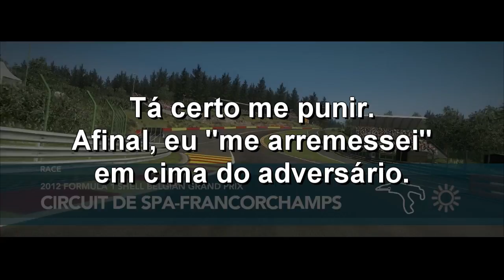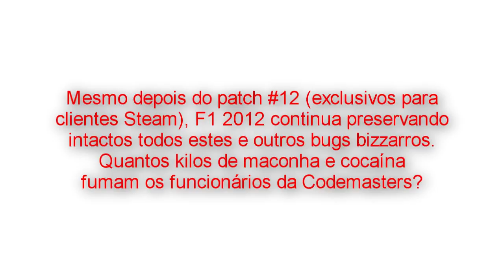F1 2012 - Codemasters "porcaria" edition (SUPER BUG no multiplayer online)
F1 2012 da Codemasters, um show de horrores no jogo mais bugado de todos os tempos.

Eu tô ficando cada vez mais desiludido com a indústria de games.
Só lançam lixos de MMORPGs e FPS de merda.
Quando alguma empresa sai dessa regra criando um jogo de corrida... Bum! ... faz merda também.
O F1 2012 em termos de dirigibilidade tá ótimo mas a quantidade de bug no modo multiplayer é monstruosa, vou citar alguns:
- jogadores perdem conexão com o host facilmente durante o loading;
- depois de carregar pra corrida, o jogo mostra 3 closes diferentes do circuito, blz, a pós isso DEVE mostrar o piloto entrando no veículo, mas É MAIS COMUM antes disso acontecer, o jogo congelar a imagem com a vista do circuito;
- é comum o próprio jogador host da partida "perde" a conexão (não, essa é incrível. perder conexão para si mesmo?! O.o)
- quando consegue-se passar pela etapa de loading, é comum sermos direcionado para os boxes de equipe diferente da que a gente escolheu para correr;
- e depois no grid de largada ocorrem mais bizarrices ainda: o carro fica mal posicionado, fica torto em relação ao grid, fica de lado, no meio, etc.;
- ainda na confusa formação do grid, é muito comum carros de jogadores que perderam conexão cairem do ceu em cima do carro da gente;
- tais bugs durante a formação do grid acarreta em (não olha só isso!) PUNIÇÃO por "termos ficado estacionado de forma irregular por muito tempo" ou "bloqueado/colidido carona outro veículo durante a formação do grid".

REALMENTE TÁ SHOW ESSE F1 2012 VIU?
Tanto é que a Codemasters praticamente tá refazendo o jogo com tanto patch já lançado - no momento em que escrevo esta pergunta o patch #12 é o mais recente.

Mas a coisa ainda é melhor do que se pode imaginar.
Os tais patchs SÓ ESTÃO DISPONÍVEIS PARA CLIENTES STEAM!
Simplesmente não há nenhum link para baixar os patchs, NEM MESMO NO PRÓPRIO SITE DA PRODUTORA CODEMASTERS. INCRÍVEL!
E o resto a Codematers mandou irem "TOMAR NO B-U-T-Ã-O!"

Esta empresa já foi uma das melhores produtoras de jogos de corrida do mundo.
Mas ultimamente tá cada vez pior e parece-me que não tem conserto.
Acho que todo mundo que trabalha lá, principalmente os "game designers" devem fumar uma maconha brava lá dentro. HAHAHAHA

Então, só me resta dizer que... (e eu nunca achei que defenderia isso um dia) ... TEM MAIS É QUE PIRATER MESMO, BAIXAR TORRENT, BAIXAR CRACK E F-U-D-E-R ESSA INDÚSTRIA FILHA DA P-U-T-A QUE NÃO TÁ NEM AÍ PRA QUEM SUSTENTA ELA.

O MUNDO VIRTUAL ERA PRA GENTE TER ALGUMA DIVERSÃO, MAS TÁ MAIS AMARGO E ESTRESSANTE DO QUE O MUNDO REAL.
FODAM-SE TODOS OS CRIADORES DE JOGOS E EMPRESÁRIOS DO SETOR.